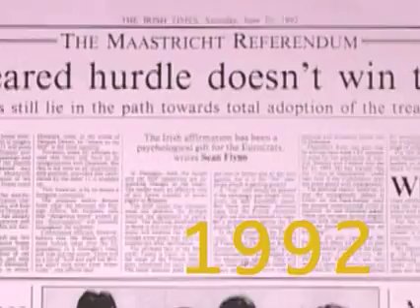Europe: Road to a Dream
Europe: Road to a Dream by Enrique de la Serna